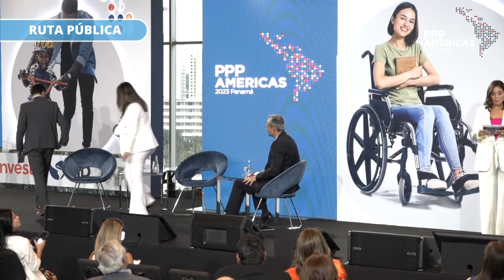Panel 1. Medir para gestionar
Vuelva a ver el Panel 1 - Medir para Gestionar, parte de la discusión sobre Medición de Impacto en la Ruta Pública. PPP Américas 2023 tuvo lugar en Ciudad de Panamá, los días 18, 19 y 20 de julio de 2023. Siga conectado a las redes del BID para saber más sobre próximos eventos.